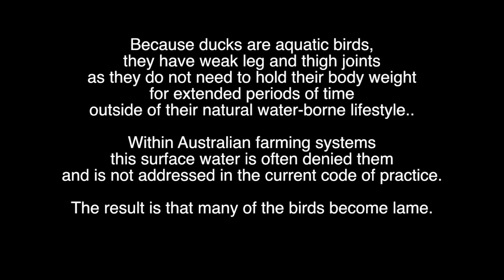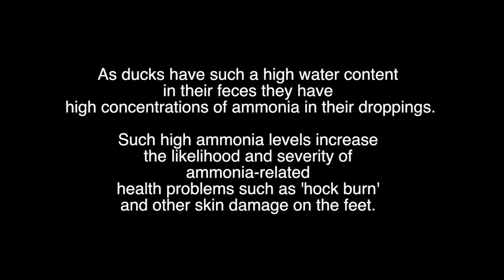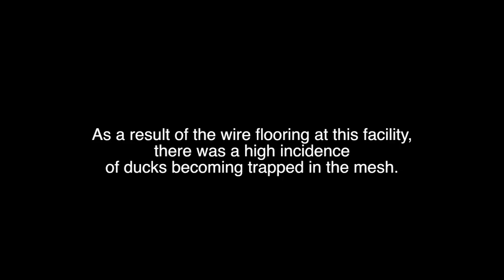Duck out of Water — An Animal Liberation Exposè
The term 'like a duck out of water' is commonly used to refer to a person who is out of their natural and normal element. So if we take it that ducks are meant to live in, on, and around water- why then are around 8 million ducks farmed in Australia with almost total water deprivation? There is no legal requirement in Australia for commercial duck farms to have water available for ducks to swim, bath, or even dip their heads. Water deprivation exists on all Australian farms -- total confinement systems and free range. Duck farming often involves extreme suffering due to total frustration and denial of natural behaviour patterns.